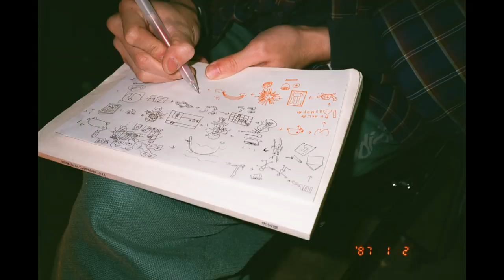『花束みたいな恋をした』Special Making Photo Movie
映画『花束みたいな恋をした』絶賛公開中！

菅田将暉 × 有村架純 W主演
坂元裕二による初のオリジナル恋愛映画脚本で描く、この冬誰もが涙する最高純度のラブストーリー。

「はな恋みたいな恋をした」エピソード大募集！
麦と絹のような、貴方の忘れられない恋の思い出＝「はな恋みたいな恋」を募集中！

【Introduction】
「東京ラブストーリー」（91）、「Mother」（10）、「最高の離婚」（13）、「Woman」（13）、「いつかこの恋を思い出してきっと泣いてしまう」（16）、「カルテット」（17）、「anone」（18）など、常に私たちの心を捉えて離さない多くの連続ドラマを手掛けてきた脚本家・坂元裕二が、2020年の東京を舞台に、今を生きるすべての人へ贈るため書き下ろした最新作。

『東京タワー ～オカンとボクと、時々、オトン～』『舟を編む』などの製作陣が手掛ける本作、主役を演じるのは、菅田将暉と有村架純。二人の実力派俳優による〈初のダブル主演〉が実現しました。監督を担うのは、『罪の声』（20）の土井裕泰。『いま、会いにゆきます』（04）、『ハナミズキ』（10）、『映画 ビリギャル』（15）など多くの大ヒット映画を送り出して来た土井は、ドラマ「カルテット」で坂元裕二と組んで以来 、映画では初タッグとなります。

【Story】
東京・京王線の明大前駅で終電を逃したことから偶然に出会った山音麦（やまね むぎ）（菅田将暉）と八谷絹（はちや きぬ）（有村架純）。好きな音楽や映画が嘘みたいに一緒で、あっという間に恋に落ちた麦と絹は、大学を卒業してフリーターをしながら同棲を始める。近所にお気に入りのパン屋を見つけて、拾った猫に二人で名前をつけて、渋谷パルコが閉店しても、スマスマが 最終回を迎えても、日々の現状維持を目標に二人は就職活動を続けるが…。

まばゆいほどの煌めきと、胸を締め付ける切なさに包まれた〈恋する月日のすべて〉を、唯一無二の言葉で紡ぐ忘れられない５年間。最高峰のスタッフとキャストが贈る、不滅のラブストーリー誕生！
──これはきっと、私たちの物語。

映画『花束みたいな恋をした』
脚本：坂元裕二　　監督：土井裕泰
出演：菅田将暉　有村架純
清原果耶　細田佳央太
韓英恵　中崎敏　小久保寿人　瀧内公美
森優作　古川琴音　篠原悠伸　八木アリサ
押井守　Awesome City Club　PORIN／佐藤寛太　岡部たかし
戸田恵子　岩松了　小林薫

配給：東京テアトル、リトルモア
©️2021『花束みたいな恋をした』製作委員会